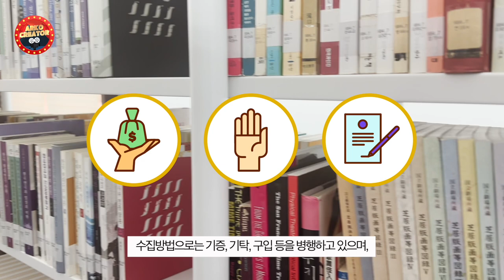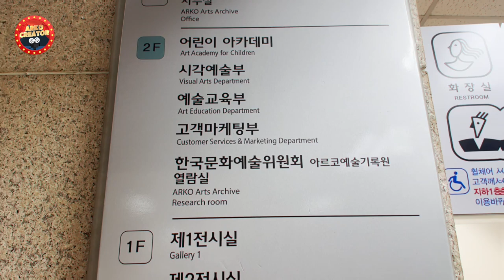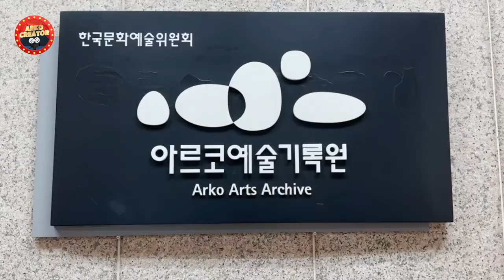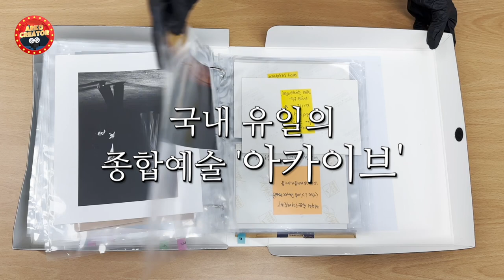[아르코 크리에이터 5기] 아르코예술기록원 : 예술을 기록하는 법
아르코 크리에이터 [이태영]님의 영상입니다.

국내 최초의 예술기록 보존기관인 아르코예술기록원을 알리고 아르코예술기록원에서 진행하는 여러 사업들을 소개하여 사람들이 예술을 쉽게 향유할 수 있게끔 합니다.